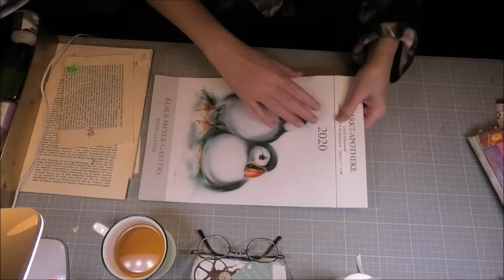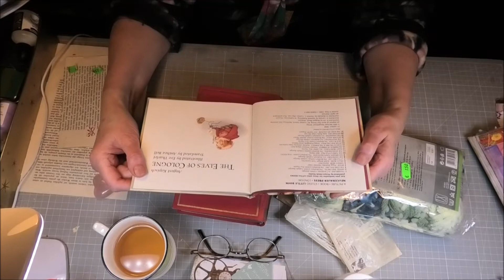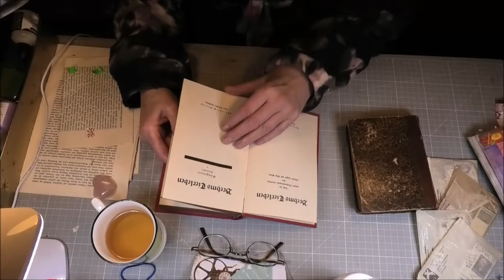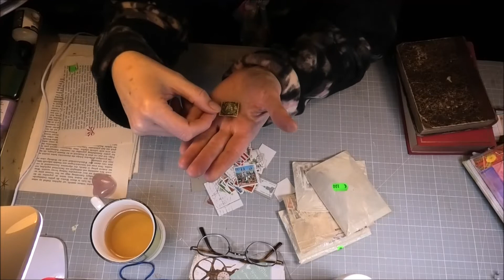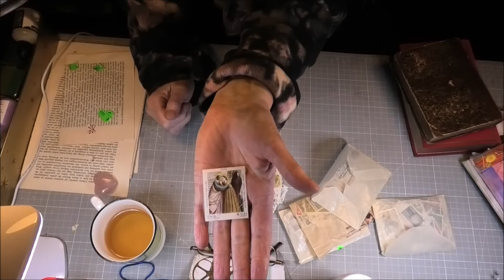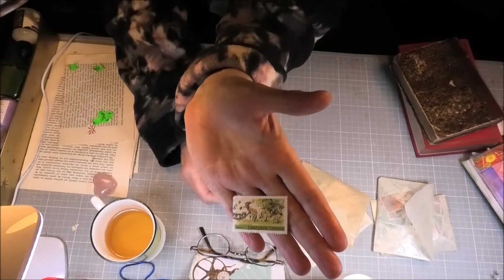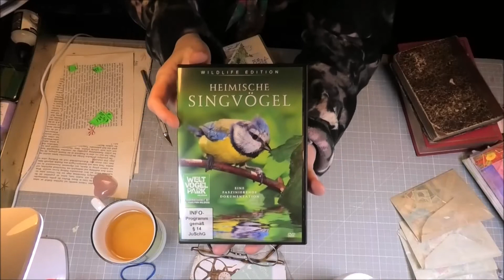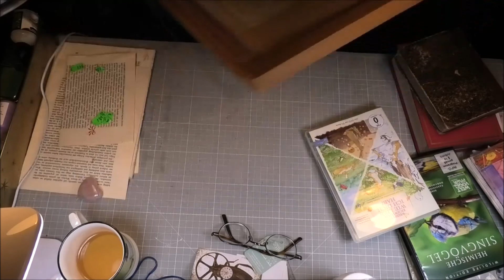gemischter Haul... "neue Schätze gehoben"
Was gibts Neues?
kurzer Nachtrag zu der "gekleberten" Seite..
..und viele, tolle  neue Schätze..